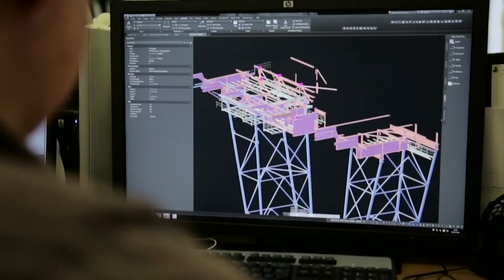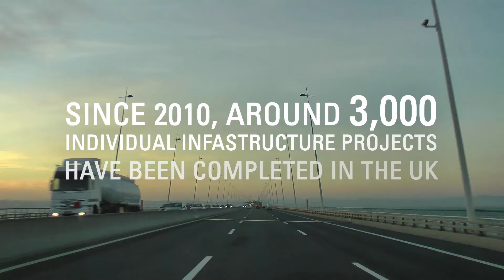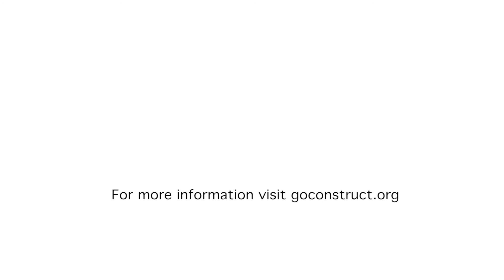Construction careers and iconic infrastructure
Working in construction gives you the chance to be part of iconic projects and infrastructure that leave a legacy. See what David Gough had to say about his role on the new Queensferry Crossing.